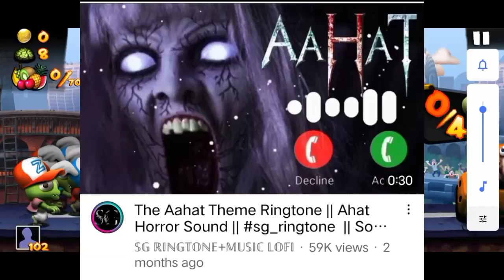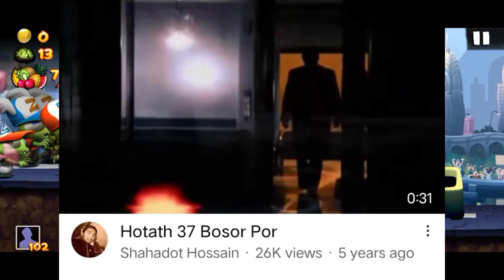Best_Horror_Baground_Sound | বিশ্বের_সেরা_দশটি_ভূতুরে_মিউজিক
Hallo bondhura kamon asen shobai ajke apnader dakhabo beshsher shera 10 ti Horror ringtone ba Horror baground music.

gaming video_
Zombie Tsunami

Music Name_
1️⃣_The_Aahat_Theme_Ringtone____
Ahat_Horror_Sound_%23sg_ringtone_
Sony_Tv_Ahat_Theme_Ringtone_%23bgm

2️⃣_horror_sound_effect

3️⃣_No_Copyright_Creator_-_
Suspense_Background_Sound_#90severgreen

4️⃣_ SQUID_GAME__Pink_Soldiers__
Samuel_Kim_Remix_EPIC_VERSION

5️⃣_Hotath_37_Bosor_Por theme music

6️⃣_Halloween_Horror_-_Scary_Music_Ultimate_Horror_Sounds

7️⃣_Bhoot_fm_background_music

8️⃣_wolf_howling_sound_effect_scary_
[free_copyright]____《horror_All_Sounds

9️⃣_Horror_Background_Music_
Bhoot_FM_Background_Music

🔟_Kanchana_Horror_Bgm